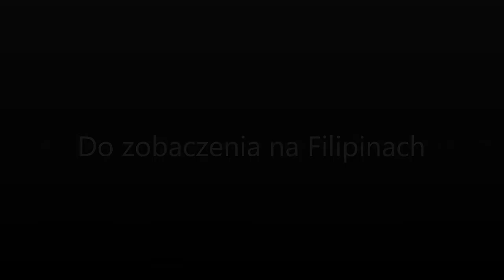Life In Abroad Vlog...FILIPINY VLOG #3 .. O czym należy pamiętać przed wyjazdem?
O czym należy pamiętać przed wyjazdem? Tak jak w tytule, kilka bardzo ważnych informacji w pigułce :) Załączam dodatkowo wymienione przeze mnie strony www:

Kolejna odsłona już niebawem z Filipin :)